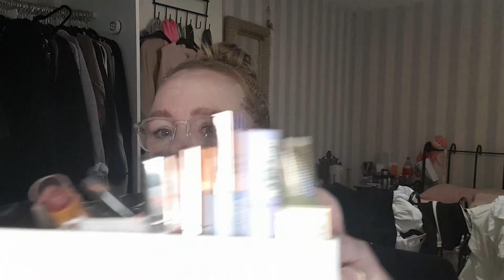Shoplog Boozyshop again